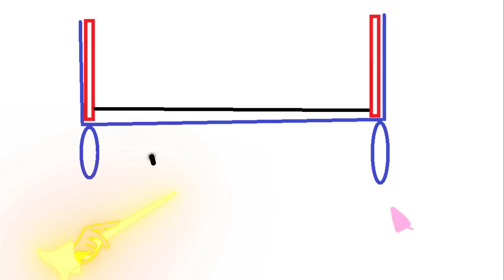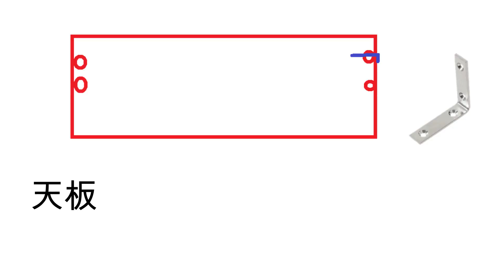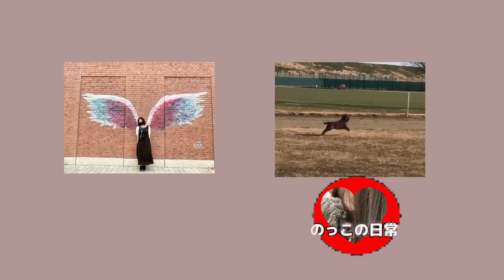【車中泊N-BOXdiy 】浮かせる収納で車内広々空間有効活用！天井収納を設置しました。100均の商品で簡単に出来ます。車中泊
N-BOXの高い天井を活かして、天井収納を設置しました。
乗り心地も居住空間も最高な空間のNBOXを車中泊用にDIYしてます。

【すごいぞ！【N-BOX】渋滞も平気！DIYで作った軽自動車の快適な車内の過ごし方をご紹介します！作業＆メイクもOK！nbox ポータブル電源 車中泊 アラフィフ主婦】